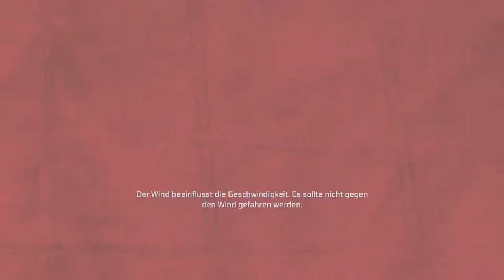Let's Play Assassins Creed III #041 [Deutsch] [Full HD] - Hilfe für Vinyard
Schiffe bei Marthas Vinyard werden angegriffen. Klar, dass wir mit der Aquila zu Hilfe eilen.

Sprecher: Modie